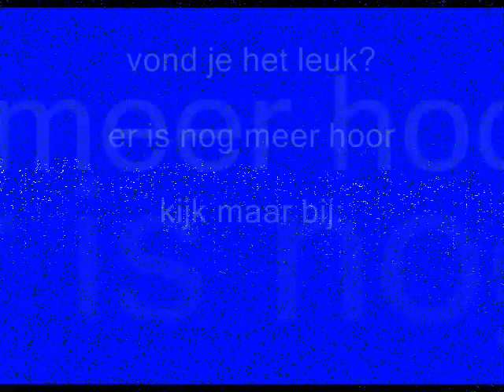VOORLEZEN VERKOUDEN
SNOT-STOMEN -HATSJIE-DROGE BLOEMETJES-ZURE DRANKJES

een kind in de wereld van grote mensen